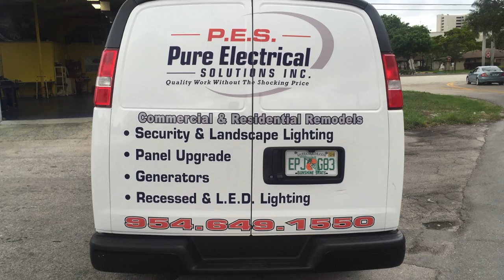3M Partial Wrap Chevy Express Van, Pure Electrical, Inc. Pompano Beach, FL by: Carwrapus, Inc.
3M Partial Wrap Chevy Express Van, Pure Electrical, Inc. Pompano Beach, FL by: Carwrapus